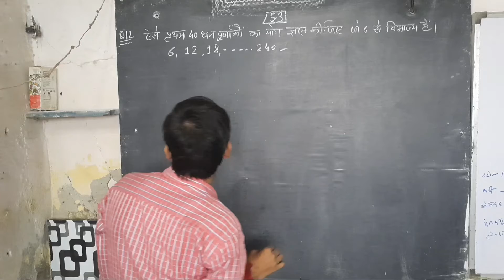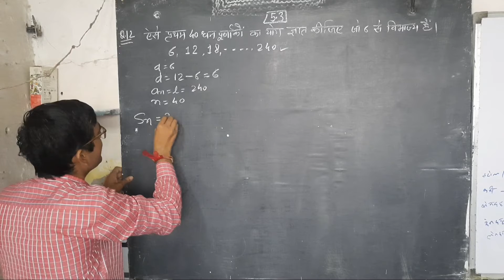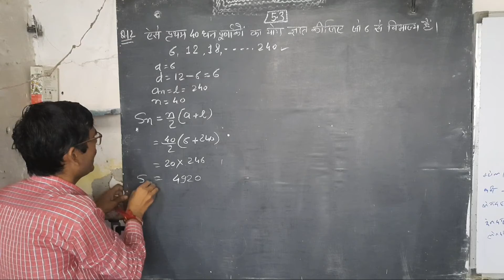class 10 ex 5.3 q12|arithmetic progression class10|समांतर श्रेढी कक्षा 10 गणित 5.3 प्रश्न 12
play list (class10)